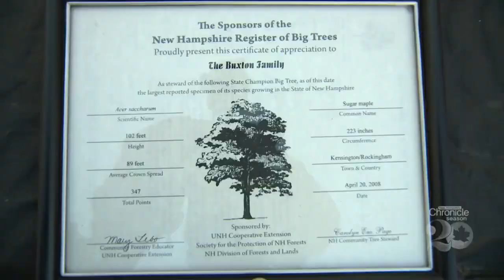New Hampshire Chronicle: Saying farewell to the largest maple tree in the United States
She has watched over Kensington since revolutionary times but her reign has ended